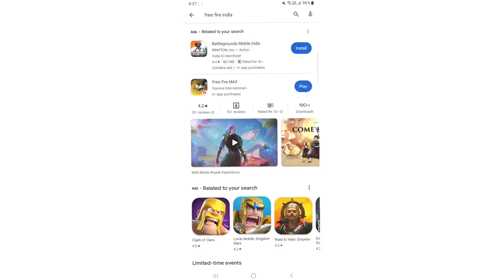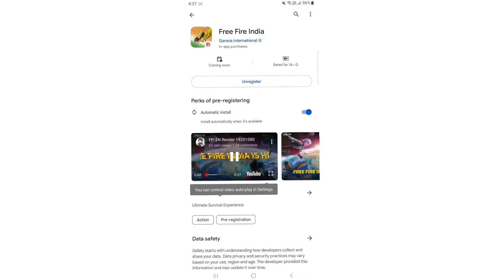Finally Free Fire India 🇮🇳 official download and confirm release date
free fire india New Features